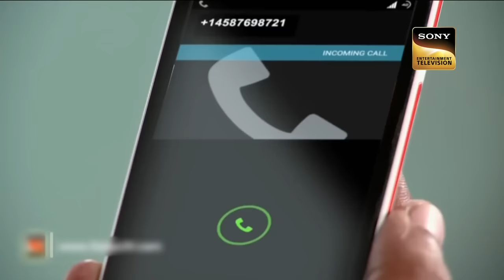Officer Abhijeet को क्यों दिए जा रहे Electric Shock? | CID | Hospital Files | सीआईडी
CID gets information about a secret Bomb blast. All the officer starts an investigation into this. They find a goon named Katori and Tilottama. CID has revealed the truth that Katori and Tilottama work for each other. Want to know more about this mysterious case?